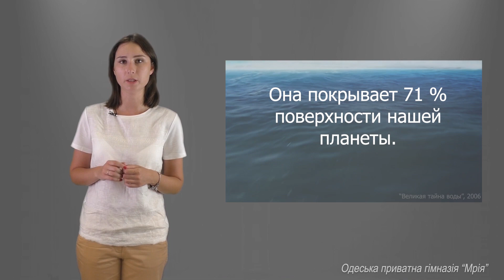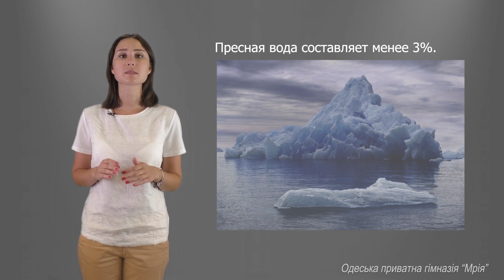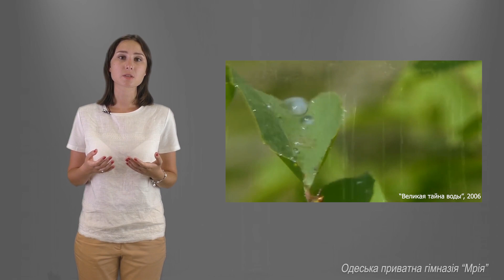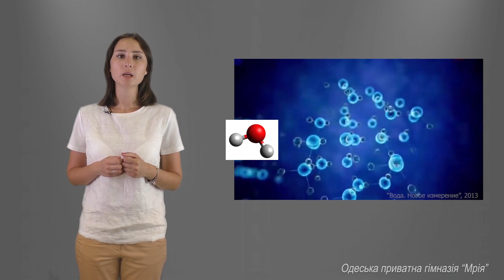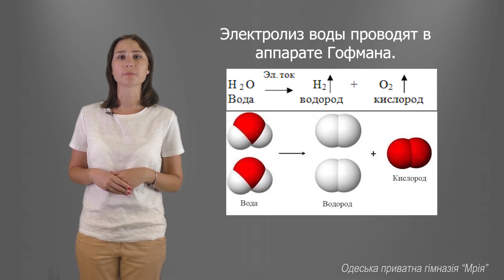Вода и ее свойства. Агрегатные состояния и физические свойства воды. Химия 7 класс.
Здравствуйте, ребята! Сегодня мы поговорим о воде, самом важном веществе на земле. На сегодняшний день общее количество воды на Земле оценивается в 2 млрд. кубических километров, она покрывает 71% поверхности нашей планеты. Около 97% от общего количества воды находится в морях и океанах. Вода наполняет реки и озера, в виде льда и снега она покрывает горные вершины и образует ледники. Она содержится в составе минералов и горных пород, присутствует в почве.

 Непрерывное водное пространство на поверхности земли носит название Мировой океан и играет огромную роль в жизнедеятельности земли. Уникальность нашей планеты по сравнению с другими состоит в том, что только на Земле, вода может находиться в трех агрегатных состояниях: твердом, жидком и газообразном.

Все подробности в видео:

00:00 - О теме урока
00:11 - Об общем количестве воды на Земле
00:42 - О мировом океане
00:53 - Об уникальности планеты
01:02 - Об агрегатных состояниях воды
01:13 - О жидком состоянии воды
01:18 - О твердом состоянии воды
01:21 - О газообразном состоянии воды
01:24 - О пресной воде на Земле
01:52 - О преобразовании воды
02:14 - Пример преобразования воды
02:54 - О воде
03:00 - О содержании воды в теле человека
03:20 - О физических свойствах воды
04:22 - Итог урока